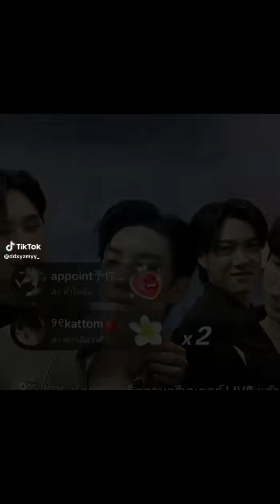GreatInn BL TikToks 🥊 🌈